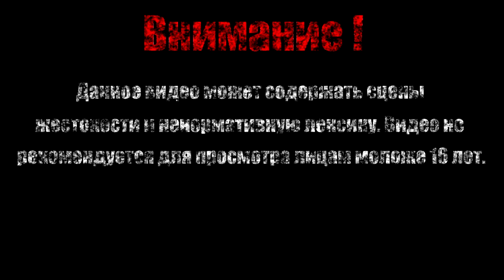ПОДПРОГРАММА ОТРИЦАНИЯ【Borderlands - The Pre-Sequel DLC: Claptastic Voyage】#6